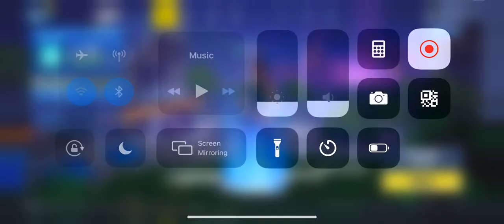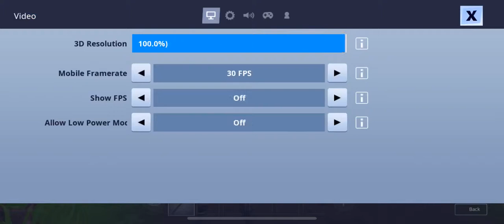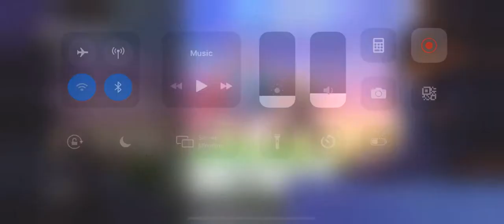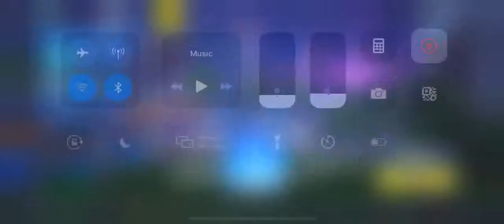Fortnite noob plays solid gold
Sorry this video was short was in a rush to get this out on time so that’s why I made it so short and didn’t do a voice over.